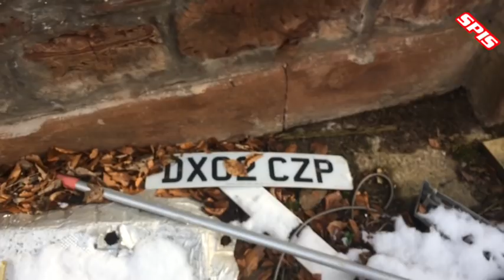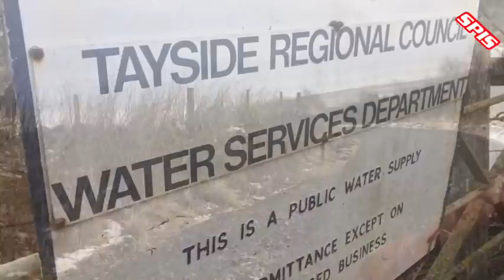Roadtrip to Noranside: A stone, a prison & a hidden loch.